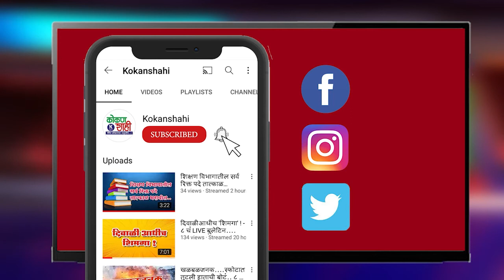कौल जनतेचा: कुडाळ नगरपंचायत निवडणूक